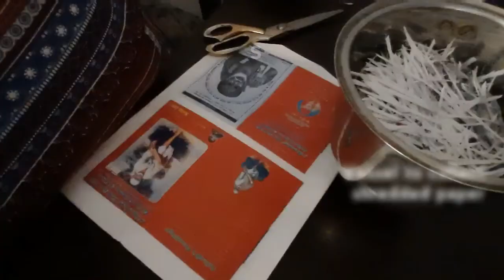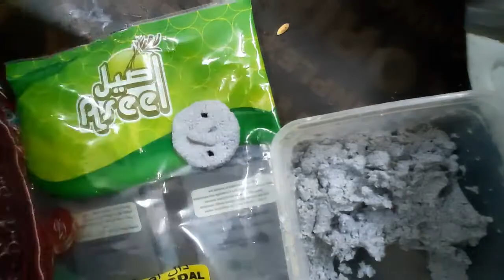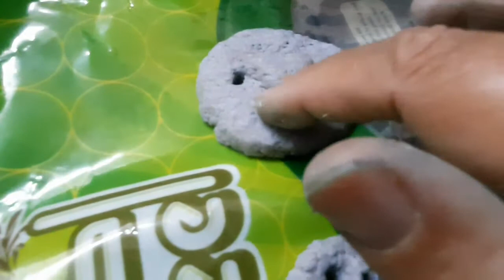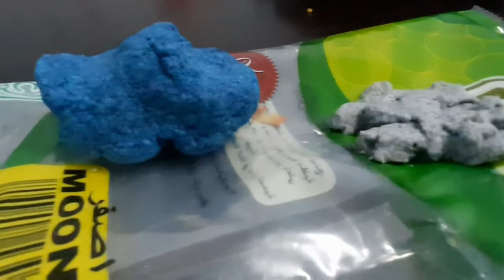ZERO Cost | Eco Seed Rakhi | Homemade Paper Mache Clay | Air Dry Clay | Seed Rakhi Challenge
As promised and as a part of Eco Seed Rakhi Series, presenting this DIY tutorial.
As mentioned it is totally zero-cost and a complete trashtotreasure Seed Rakhi.
Paper used in this project is actually the shlokas n mantras written by us during our stay here. I did not have heart to throw them away in garbage bin
As glue, I have used our humble wheat flour available in our homes.
Seeds are the ones collected from kitchen waste
Paints are made yet again using ingredients available at home...e.g. yellow is turmeric powder, red is kumkum and so on
Hoping to see you all participate in this challenge actively and win awesome prizes awaiting as a surprise :)
Check this post and follow all the steps as mentioned.